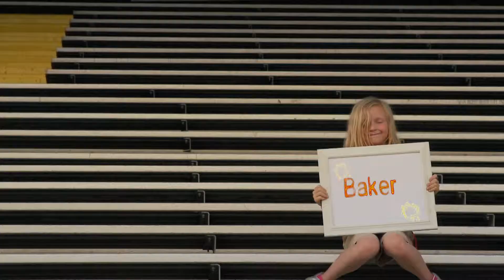Speedway Children's Charities PSA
PSA for Speedway Children's Charities featuring Nashville recording artist, Landon Michael.  Produced/Directed by T'Pou.